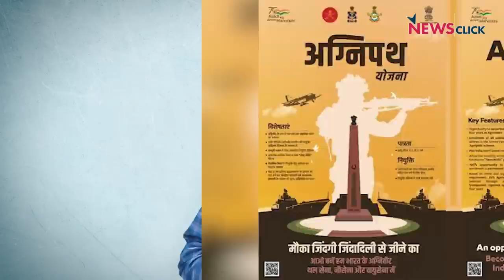क्या 2022 के मोदी 1980 की इंदिरा गांधी से प्रेरित हैं ?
बोल के लब आज़ाद हैं तेरे के इस एपिसोड में आज अभिसार शर्मा चर्चा कर रहे हैं इंदिरा गाँधी और नरेंद्र मोदी के बीच की समानता की।